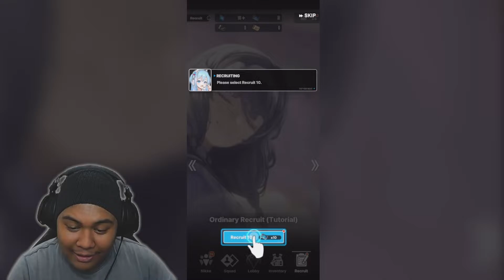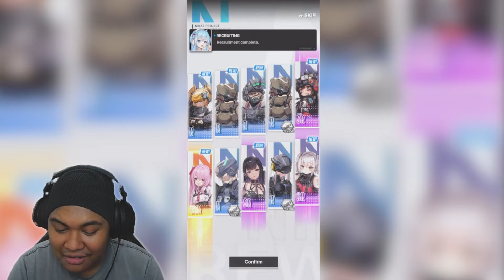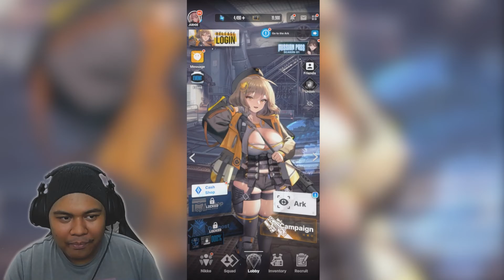Game yang jualan sexy ketibang gameplaynya